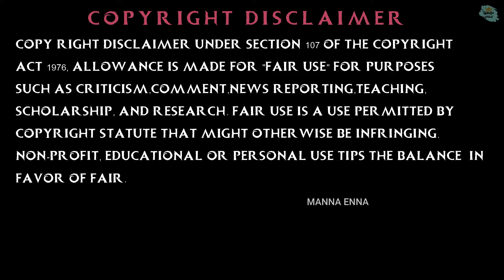TAMIL CELEBRITY look-alike TIKTOK VIDEOS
If you " L I K E " the video give it a thumbs up and let me know in the " C O M M E N T S " section below and Don't Forget to